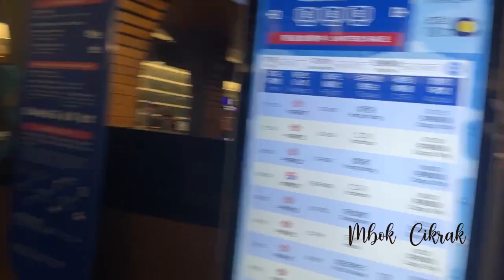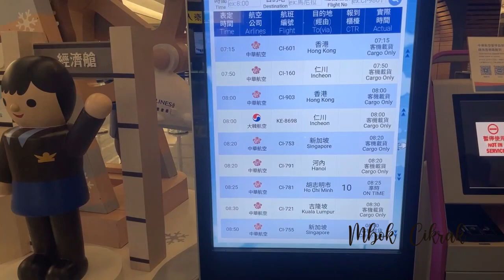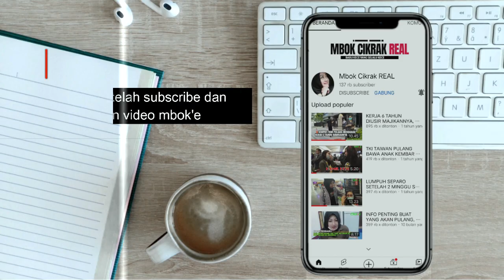hari ini, kepulangan dari Taiwan aman lurrr. SEMOGA KALIAN SUKSES SEMUA